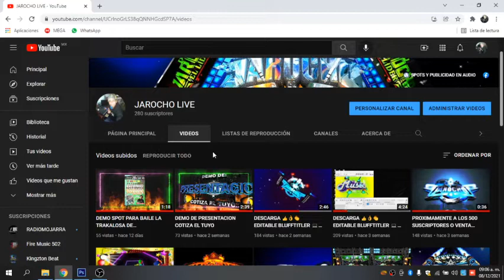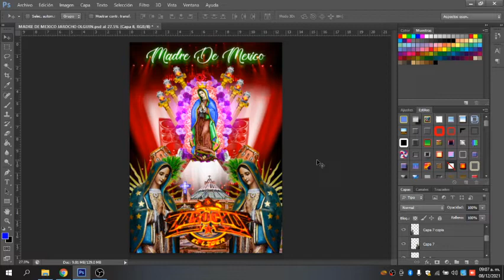DESCARGA 👍👍👏 FLYER EDITABLE 💻🖱 VIRGEN DE GUADALUPE 2021 JAROCHO OLGUIN 🙋‍♂️🙋‍♂️🙋‍♂️ PHOTOSHOP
AQUI LES DEJO UN FLYER  EDITABLE  DE LA VIRGEN DE GUADALUPE EN PHOTOSHOP PARA QUE LO MODIFIQUEN A SU GUSTO RECUERDEN SUSCRIBIRSE A EL CANAL ACTIVAR LA CAMPANITA DEJAR TU LIKE Y UN COMENTARIO, QUE MAS NECESITAN?
*FACEBOOK PARA QUE PIDAN EL PASS PARA DESCOMPRIMIR Y MANDEN LA CAPTURA QUE YA ESTAN SUSCRITOS